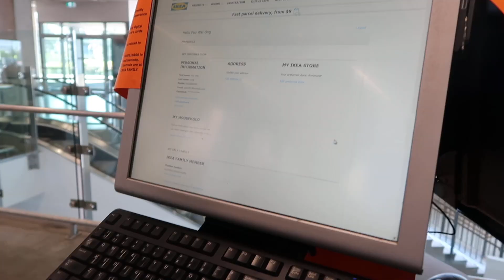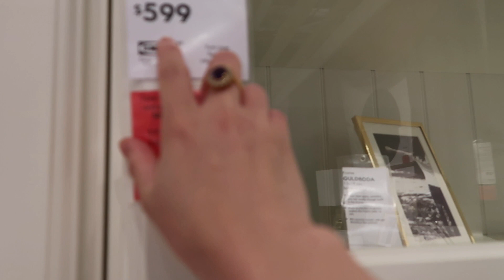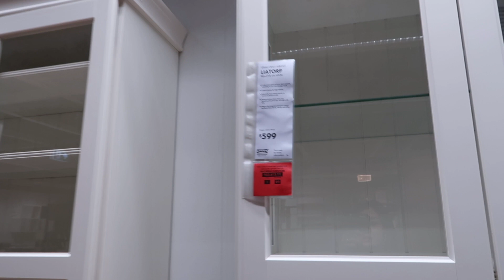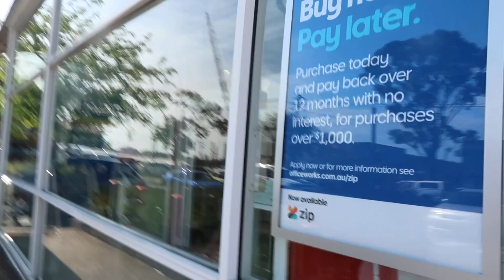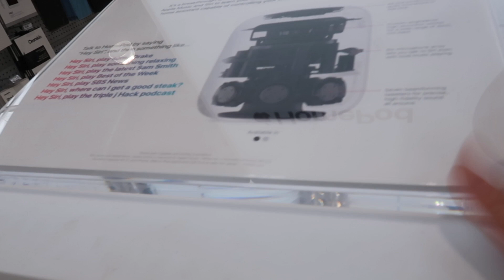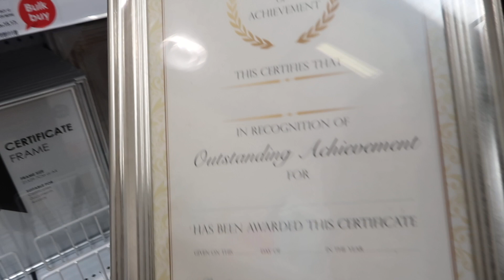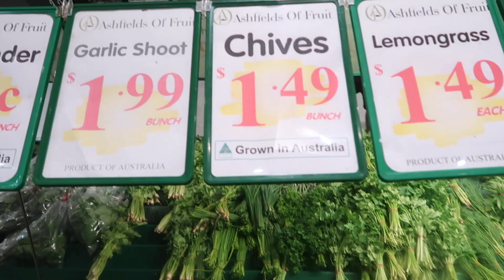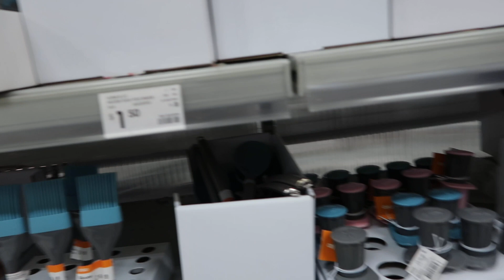SYDNEY VLOG-SEHARIAN BANYAK TEMPAT- IKEA - BELANJA SAYUR | Its FlairLife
Editing app: Imovie

Opening song (daily vlogs): Avicii - What would i change it to

ANGELICA FLAIR

XOXO ♡
Cheers🍻